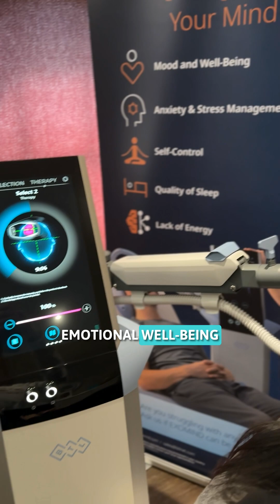What Kind Of Results Are Our Patients Seeing With Exomind at S-Thetics Clinic?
𝕎𝕙𝕒𝕥 𝕂𝕚𝕟𝕕 𝕆𝕗 ℝ𝕖𝕤𝕦𝕝𝕥𝕤 𝔸𝕣𝕖 𝕆𝕦𝕣 ℙ𝕒𝕥𝕚𝕖𝕟𝕥𝕤 𝕊𝕖𝕖𝕚𝕟𝕘 𝕎𝕚𝕥𝕙 𝔼𝕩𝕠𝕞𝕚𝕟𝕕? 🧠

🧠 Boosts Cognitive Function
💡 Enhances Focus & Memory
😟 Decreased Anxiety
💤 Improves Sleep & Relaxation
🚀 Supports Mental Resilience

How Does Exomind Work? 💭

👉 Electromagnetic pulses stimulate neurons in the cortex - the brain's outermost layer
👉 This helps rebuild and strengthen weakened neural pathways - connections between the neurons
👉 EXOMIND also improves neuroplasticity, the brain’s natural ability to form new neural connections

There are over 17,000 published studies on Transcranial Magnetic Stimulation (TMS) – an FDA and CE-cleared technology with 40+years of clinical experience worldwide and millions of treatments carried out 📚🗺️🔬

To find out how you could benefit from Exomind treatment at S-Thetics Clinic:

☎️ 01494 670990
📍 S-Thetics Clinic in Beaconsfield Old Town, Buckinghamshire